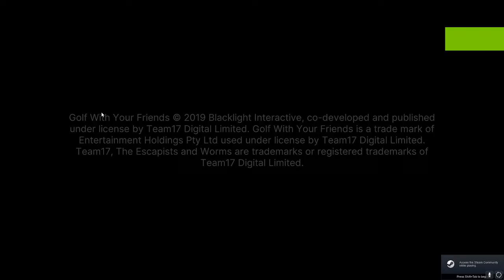Golf With MY Friends #3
Strap in for a LONG one! This map was a trip!